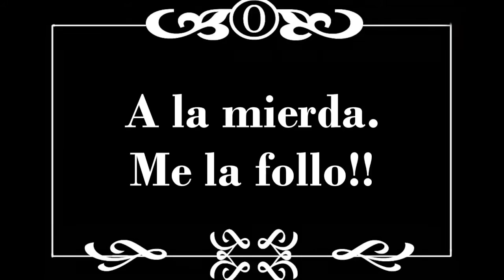Tapeo Sound System - Mi prima Jenny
Els Tapeo estem preparant un super hit amb exquisites col·laboracions. Prepareu-vos... ben aviat!